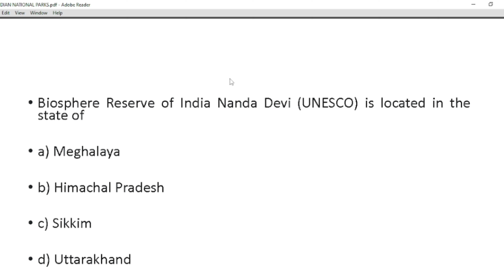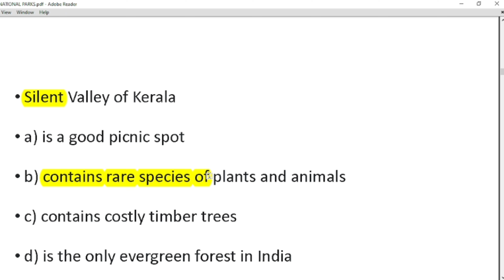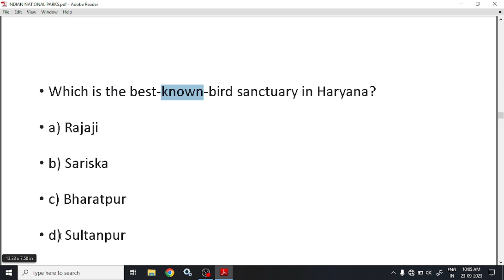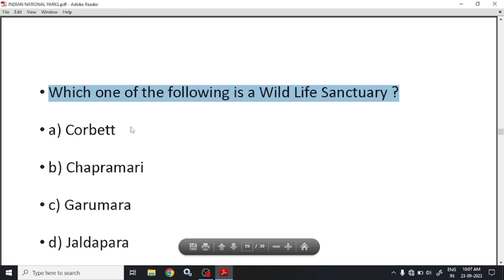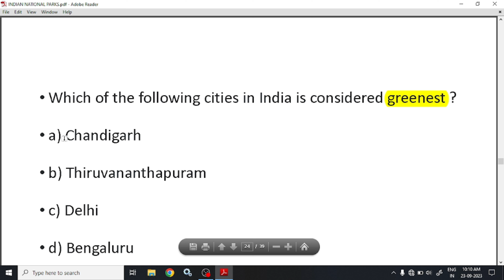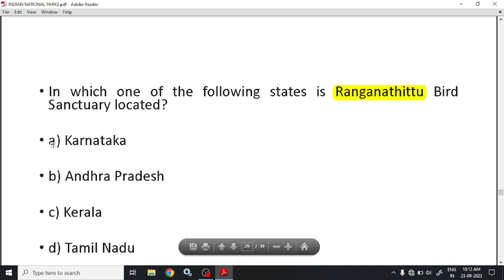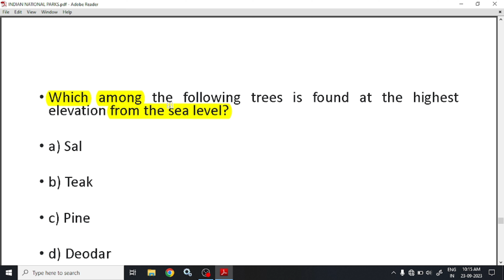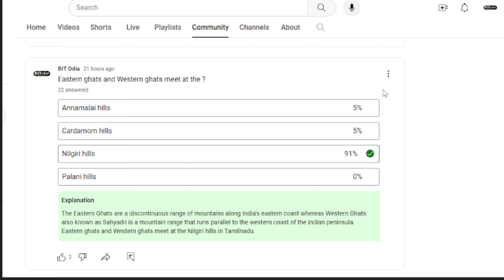NATIONAL Park of INDIA MCQ I For JT | RI I ASO I OSSC I OSSSC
In this Video we discuss about INDIAN NATIONAL PARKS

📰 Stay Informed with Daily Current Affairs! 🌍

Stay up-to-date with global events, politics, technology, science, and much more! 🌐

🗞️ In today's video, we cover key international developments, insightful analyses, and breaking news stories that impact our world. Whether you're a student, a professional, or simply curious about what's happening, our daily updates are here to keep you informed.

🤔 Join the conversation using indianagriculture and share your thoughts on the trending topics. We believe in fostering informed discussions among our viewers.

Knowledge is power, and we're here to empower you with the latest news and insights.

Current Affairs
National News
International News
Quick current event
revision
Politics
banking
Economics
Latest Appointment
World Affairs
National Affairs
State news
News
Top Current affairs
13 September News
News
Odisha GK
Odisha News MCQ
Detail Discussion
best View Video
Asia Cup Final full Video
Indian Agriculture Full MCQ
Agriculture full MCQ
Full Video
Asia Cup Full Video
i phone unboxing
Triggered Insaan
Upcoming exams